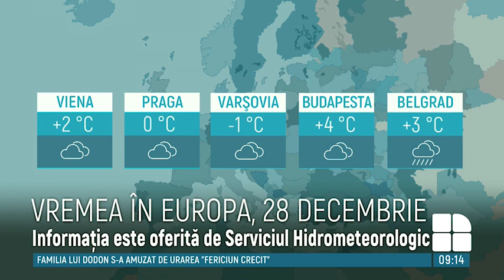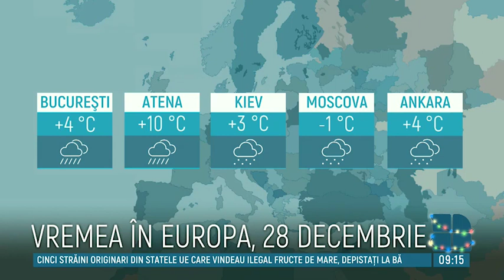METEO DE WEEKEND. Cer acoperit de nori şi lapoviţă. Ce temperaturi ne aşteaptă